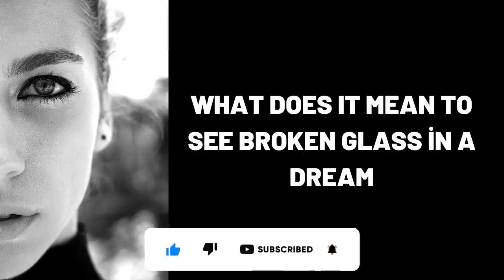What Does It Mean To See Broken Glass in a Dream?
Wat beteken dit om gebreekte glas in 'n droom te sien?,
Was bedeutet es, in einem Traum zerbrochenes Glas zu sehen?,
ماذا يعني رؤية الزجاج المكسور في الحلم؟,
Bir xəyalda qırıq şüşəni görmək nə deməkdir?,
在梦中看到破碎的玻璃意味着什么？,
Que signifie voir du verre brisé dans un rêve?,
एक सपने में टूटे हुए कांच को देखने का क्या मतलब है?,
¿Qué significa ver vidrios rotos en un sueño?,
Cosa significa vedere il vetro rotto in un sogno?,
Что значит видеть разбитое стекло во сне?,
dream,
dreams,
dream interpretation,
dream dictionary,
in a dream,
dream meaning,
sleepy soles,